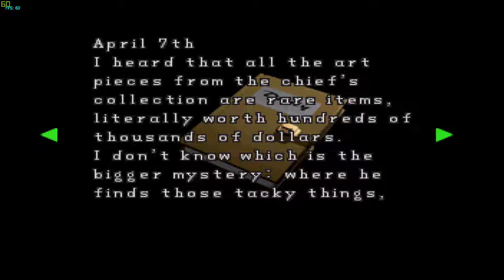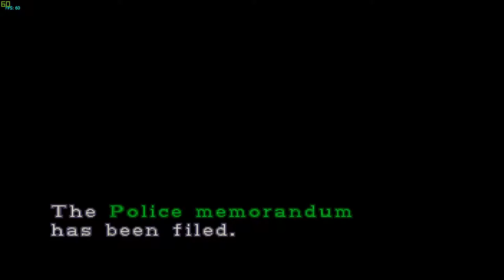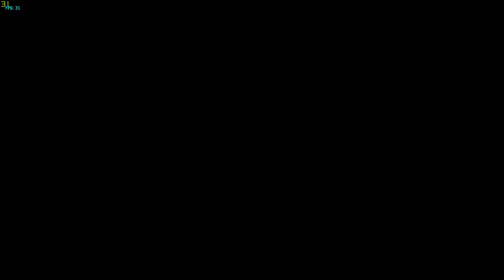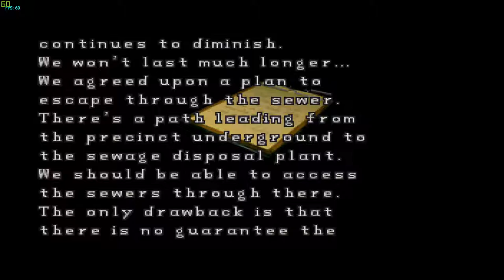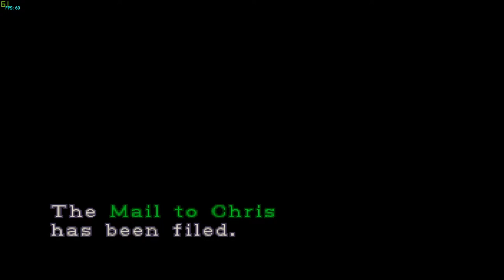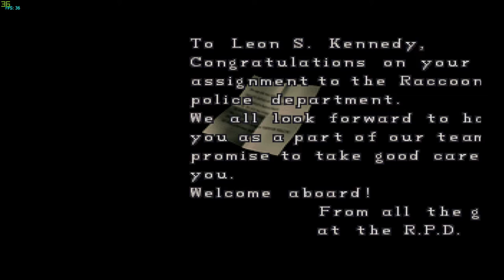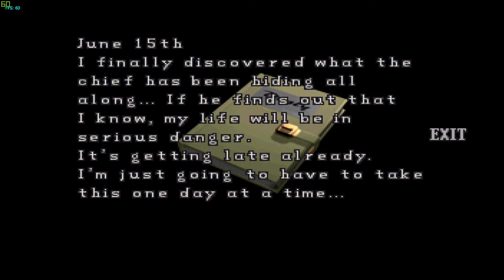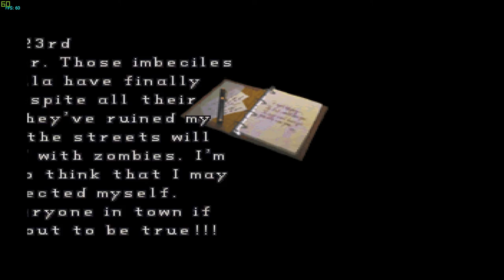[Walkthrough]Resident Evil 2 (1998) HD Claire B part 1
On September 29, 1998, two months after the events of the first Resident Evil, most citizens of the Midwestern American mountain community Raccoon City have been transformed into zombies by the T-virus, a biological weapon secretly developed by the pharmaceutical company Umbrella. Leon S. Kennedy, a police officer on his first day of duty, and Claire Redfield, a college student looking for her brother Chris, make their way to the Raccoon Police Department. They discover that most of the police force have been killed, and that Chris has left town to investigate Umbrella's headquarters in Europe. They split up to look for survivors and find a way out of the city. While searching for an escape route, Claire meets a little girl, Sherry Birkin, who is on the run from an unknown creature, and Leon encounters Ada Wong, who claims to be looking for her boyfriend John, an Umbrella researcher.

Raccoon City police chief Brian Irons had been bribed by Umbrella to hide evidence of the company's experiments in the outskirts of the city. He also concealed their development of the new G-virus, an agent capable of mutating a human into the ultimate bioweapon. Leon has multiple encounters with a Tyrant monster air-dropped into the Raccoon Police Department by Umbrella to seek the G-virus. Irons tries to murder Claire but is killed by a G-virus mutant in the police department. Thereupon, Claire and Sherry escape through the sewers and become separated. After splitting up with Leon, Ada comes upon Sherry and picks up a golden pendant the girl loses while running away. Further into the sewers, Ada reluctantly teams up with Leon again, after he insists on his duty to protect her. They encounter a middle-aged woman who fires at Ada, but Leon dives between them and takes a bullet himself. Ada ignores the unconscious Leon and follows the woman, who reveals herself to be Sherry's mother Annette and the wife of William Birkin, the Umbrella scientist who created the G-virus. In an attempt to protect his life's work from special agents sent by the Umbrella headquarters, he injected himself with the virus, which turned him into the malformed creature that is now chasing Sherry. Annette recognizes her daughter's pendant and attempts to take it from Ada. A fight ensues, during which Annette is thrown over a railing. Ada learns that the golden locket contains a sample of the G-virus, and later – taken over by her emotions – returns to Leon, tending to his bullet wound.

Meanwhile, Claire is reunited with Sherry and discovers that the mutated Birkin has implanted his daughter with an embryo to produce offspring. Leon, Ada, Claire and Sherry advance through an abandoned factory connected to Umbrella's secret underground research facility. An attack by Birkin leaves Ada heavily wounded, and Leon explores the laboratory to find something to treat her wounds. He is interrupted by a psychotic Annette, who explains to him that Ada's relationship with John was only a means of getting information about Umbrella: Ada is a spy sent to steal the G-virus for an unknown organization. Just as Annette is about to shoot Leon, the Tyrant appears, and she is forced to retreat. Ada returns to save Leon and battles the Tyrant – which falls into a pit of molten metal – seemingly at the cost of her own life. She confesses her love to Leon, who leaves behind her motionless body. Meanwhile, Annette tries to escape with another sample of the G-virus but is fatally wounded by her mutated husband. However, before she dies, she tells Claire how to create a vaccine that will stop the mutations caused by the embryo within Sherry. After preparing the cure, Leon and Claire reunite at an emergency escape train and inject Sherry with the vaccine, which saves her life. En route, Leon is assisted in terminating the now-mutated Tyrant by a woman in shadow and escapes with the G-virus in the pendant. Birkin – now mutated into an agglomeration of flesh and teeth – follows Leon and Claire, but is destroyed when the train self-destructs. After escaping from the city with Sherry, Leon intends to take down Umbrella, while Claire continues to search for Chris. HUNK, one of the special agents sent by Umbrella, completes his G-virus retrieval mission.